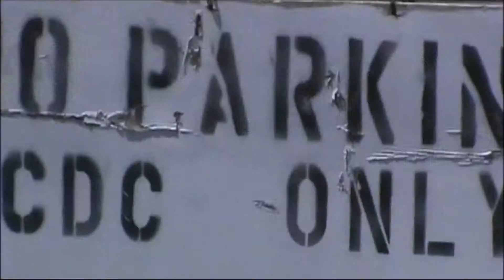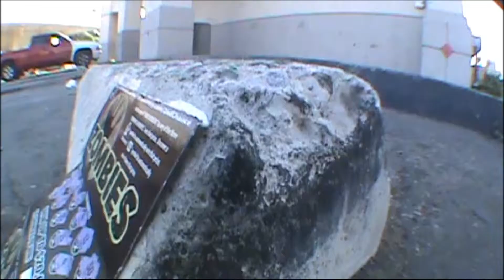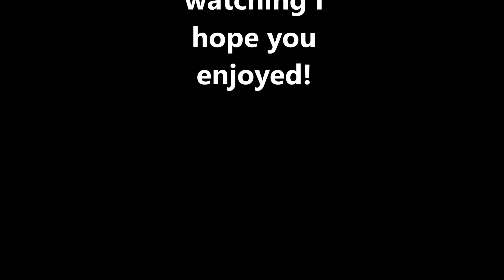I found mi snapbak! (Freshman year hahahaha)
JU$$ me n duh fam tryna hit it big climbin to the top n we aint eva gon $top homie!